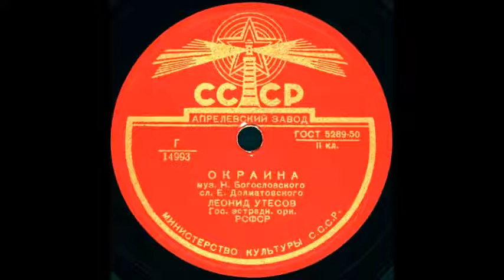ОКРАИНА исп. Леонид Утесов грампластинка запись 14993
ОКРАИНА муз. Н. Богословского, сл. Е. Долматовского, исп. Леонид Утесов, Гос. эстрадн. орк. РСФСР